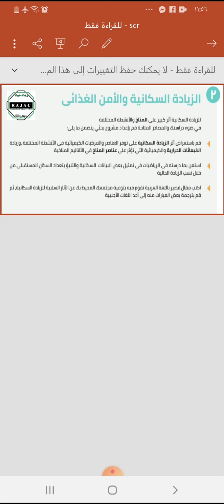Science prep1 search2